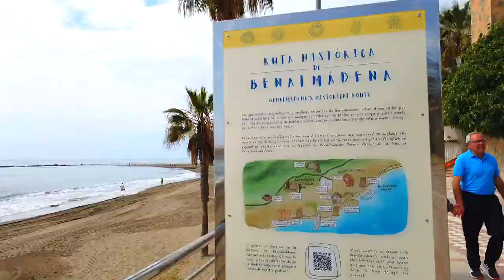Torremolinos Town Centre Walking Tour 2024 | Costa del Sol, Spain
Torremolinos is a municipality in Andalusia, southern Spain, west of Málaga. A poor fishing village before the growth in tourism began in the late 1950s, Torremolinos was the first of the Costa del Sol resorts to be developed and is still the most popular in the region. Join me as I show you around Torremolinos town centre.

📹 CHAPTERS
00:00 Intro

I post a new video Friday 6pm as well as bonus walking tours on Sunday at 6pm